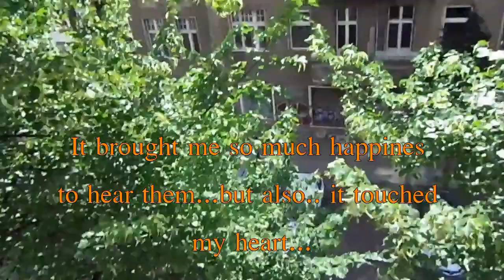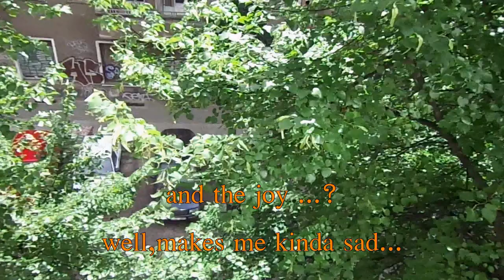Gastarbajterska je tuga pregolema.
Berlin,avgust-septembar 2013.